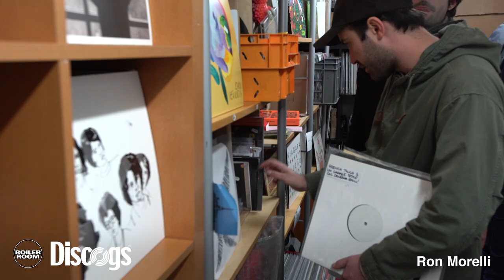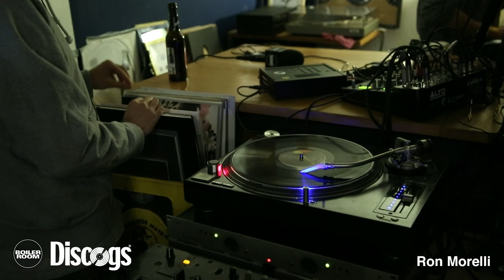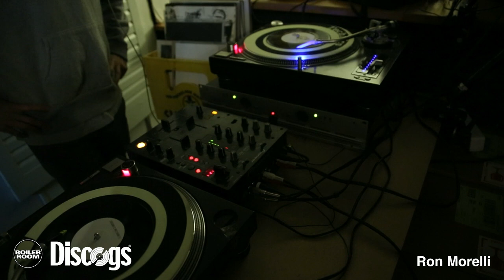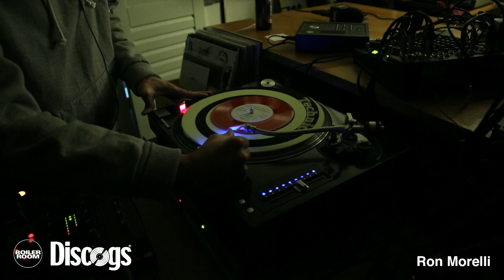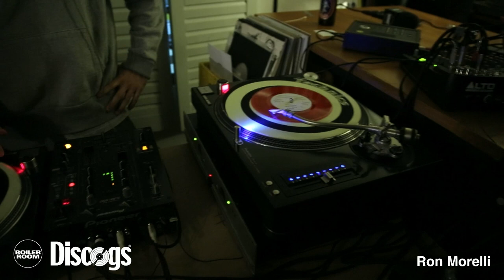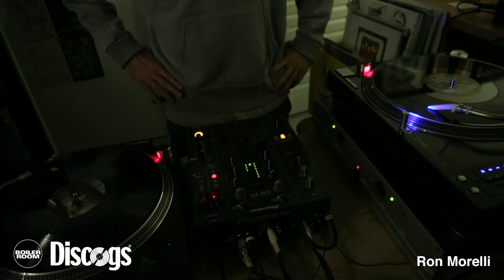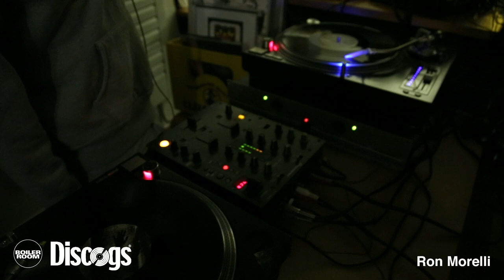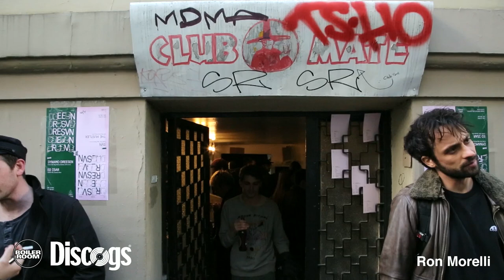Ron Morelli Boiler Room Paris DJ Set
► L.I.E.S. records head honcho Ron Morelli explored the deep, dark and atmospheric side of his record collection at DDD Records in Paris.